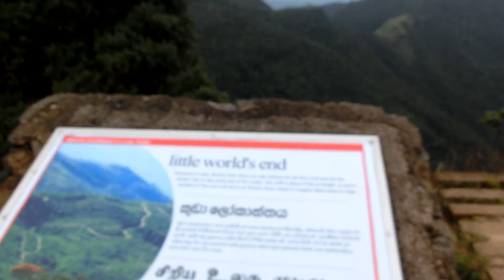Little World's End, Horton Plains National Park, Nuwara Eliya, Sri Lanka, May 12, 2016